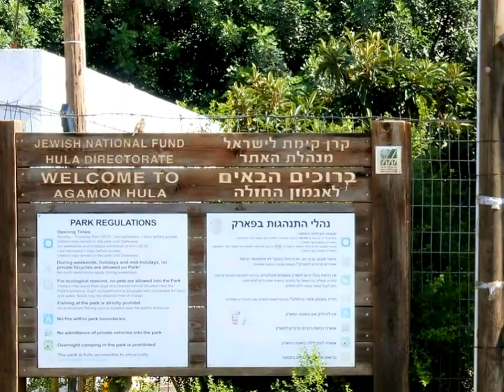אגמון החולה 10 .2015 Hula Lake